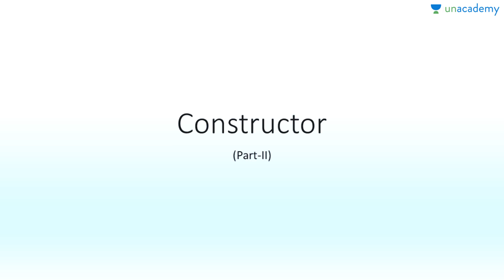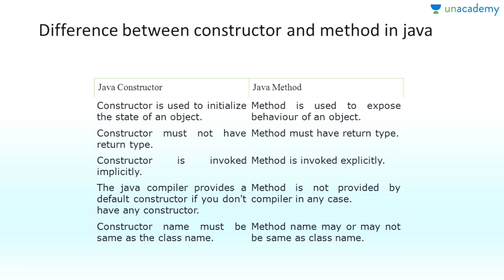Core Java in Detail - Constructor Part 2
Core Java in Detail - Constructor Part 2: In this lesson, Sanjana Singh will explain about Constructor and method difference.  In this lesson, Sanjana will discuss some of the most important things required in core Java.

You can watch the full list of courses and start discussions with the educator

For more educational lessons by top educators download the Unacademy Learning App from Android Playstore